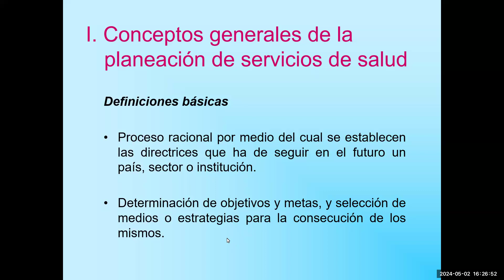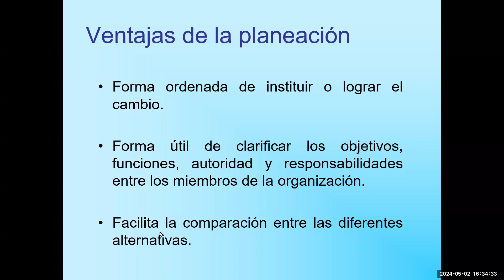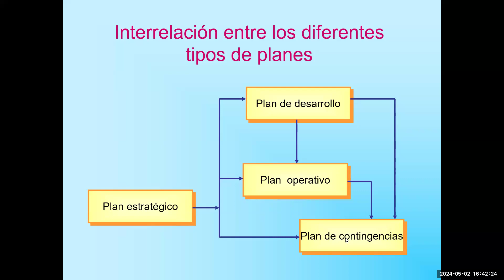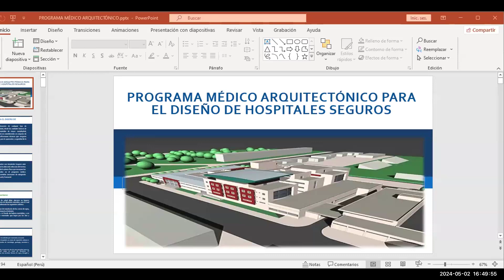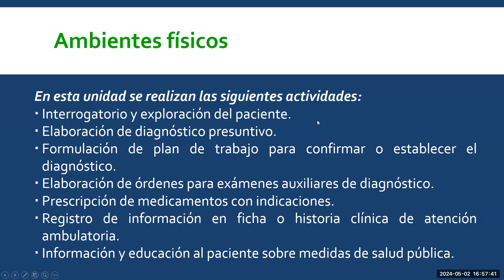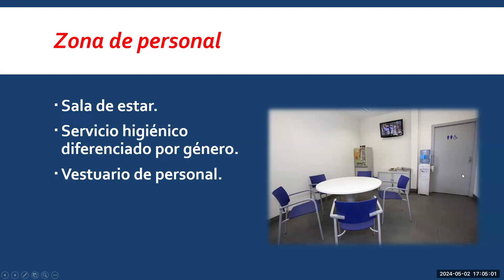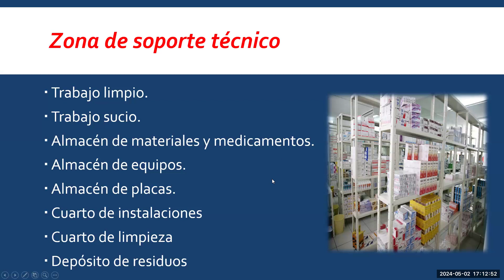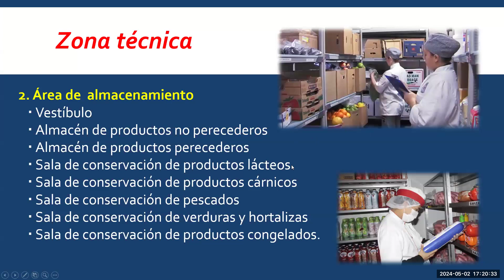TEO.6-GERENCIA EN SALUD-PLANEAMIENTO DE LOS ESTABLECIMIENTOS DE SALUD